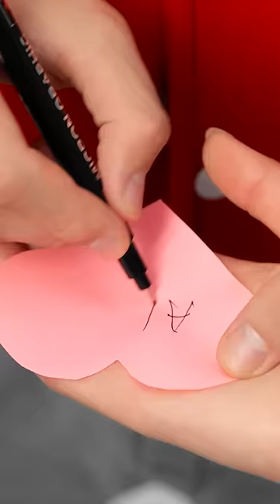HACKS TO GET A BOYFRIEND! || Girly Ideas To Impress A Boy by 123 GO! SHORTS